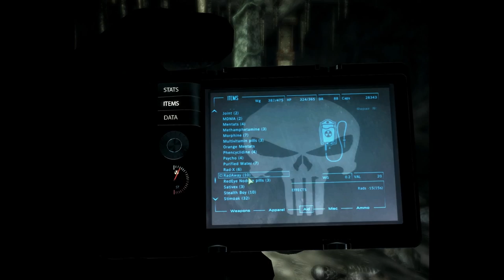Fallout 3: Dunwich Expansion-The Necronomicon EX Mortis mod-NMC's Texture Pack (HD-1080p)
The Dunwich Expansion-The Necronomicon Ex Mortis mod offers a creepy adventure in the haunted building which Bestheda left somewhat unfinished. Enjoy in full screen and watch how the game's world changes with the latest NMC's full Texture Pack in the highest settings.
The mods noticable in the video:

FWE-Fallout Wanderers Edition
Darnified UI
Mart's Mutant Mod
RH Iron Sights
Dynamic Weather
NMC's Texture Pack for FO3
Dynavision-Dynamic Lens Effect
Project Beauty
Fallout 3 Re-Animated
Realistic Interior Lighting
Advanced Recon Gear (night vision, thermal vision, TAC)
Better Balanced Backpacks
Camon AK-47 Iron Sights compatible
DRS-1 sniper rifle
A Quest for Heaven-Episode 2 (armor)
AAArmory-Andragorn's Apocalyptic Armory (beret and cockade)
PipBoy Readius
PipBoy Readius Punisher Retex
PipBoy Light
Dunwich Expancion-The Necronomicon Ex Mortis

I have been asked what mods I'm using. Here the rest of the  list I recommend. Be aware that I opted for a survival-adventure experience (and some fun with nice quests):

Weapon Modification Kits
RH Better Uniques
Street Lights (DC)
Street Lights (Wasteland)
CEI-Caesarrulez Excessive Interiors
DC Interiors
A World of Pain
RobCo Certified
BoS DC Ruins Patrols
Shells Rain
Armor Plateing
Gunny Sack
Move Workbench
Rude Awakening
Punisher Gear
Dragonskin Tactical Outfit
Gas Mask
SVD-Dragunov
HZ RPK Iron Sights compatible
HZ M14
Slam M16
Camon Thompson M1923 Iron Sights compatible
Camon Hunting Shotgun replacer Iron Sights compatible
Colt M4 carbines
M110 sas sniper rifle
WW2 Uniforms
Underground Hideout
Fort Independence Redesigned
Feng Shui
Owned
Friendly portable turrets and sandbags
Nightmare Realm
Cube Experimental
A Quest for Heaven-Episode 1
The Mantis Imperative
The Librarian-Orion's Gate
Alton IL